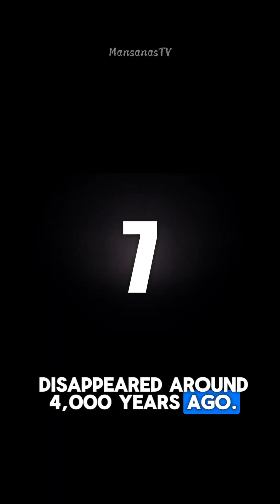Top 10 Extinct Animals That Once Roamed the Earth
Explore the Top 10 Extinct Animals That Once Roamed the Earth — from the iconic dinosaurs to the mysterious Tasmanian tiger and the gentle giant Steller’s sea cow.
These creatures once thrived across the planet before disappearing due to climate change, natural disasters, and human activity.

If you love science, animals, and world history, this video is perfect for you!